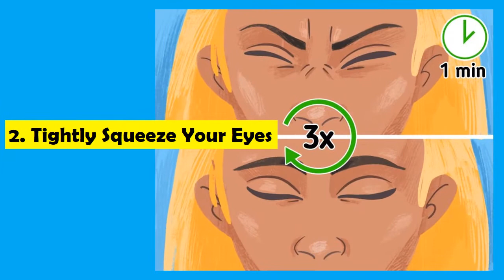Why Our Eyes Start Twitching And How To Stop It | Health Bloom Tips #1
It’s pretty freaky when we’re in public and suddenly feel that our eye is starting to twitch, for everyone to see. We actually have good news for you, those spasms are so minimal that others don’t notice them and, usually, they don’t pose any threat to your health. Still, they’re pretty irritating, so let’s get to the bottom of why they occur in the first place.

We at "Health Bloom" have experienced the occasional eye twitch and we are ready to, hopefully, answer every question you’ve ever had about this annoying occurrence.

For Latest Health Care Tips-Tricks-Solutions,

eye twitching,
how to stop eye twitching,
why is my eye twitching,
twitching eyelid,
eyelid twitching,
what causes eye twitching,
eye twitching causes,
twitching,
how to stop eye twitching fast,
eye twitching cure,
twitching eye,
eyelid twitching cure,
eyelid twitching causes,
right eye twitching,
twitching eye remedy,
eye twitching treatment,
twitching eyes,
how to stop eyelid twitching,
stop eyelid twitching,
twitching eye causes,
why does my eye keep twitching,
lower eyelid twitching,
eye twitching remedies,
why eyes twitch,
eye twitching,
eye twitching upper lid,
eye twitching lower lid,
eye twitching causes,
eye twitching remedies,
eye twitching exercise,
eye twitching upper lid treatment,
eye twitching lower lid treatment,
why eyes twitch,
why do our eyes twitch,
why does our eyes twitch,
why does my eyes twitch,
why my eyes twitch,
why your eyes twitch,
why does your eyes twitch,
why do eyes twitch randomly,
why do people's eyes twitch,
why does eye twitch,
reason why eyes twitch

why is my eyelid twitching

twitching meaning

eye twitch

myokymia

when to worry about eye twitching

eye twitching meaning

eye twitching and headache

is eye twitching dangerous

eye twitching anxiety

eye twitching anxiety

eye twitching ms

face twitching under eye

twitching eye meaning

twitching meaning

eye twitching anxiety

eye twitch for months

twitching meaning

hemifacial spasm